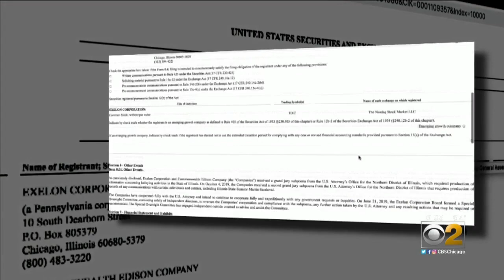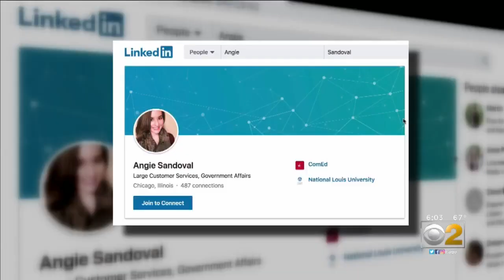FBI Probes Sen. Martin Sandoval's Connection To ComEd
The releationship goes back more than a decade, and ComEd has donated $26,250 to Sandoval's campaign. CBS 2 Investigator Megan Hickey reports.